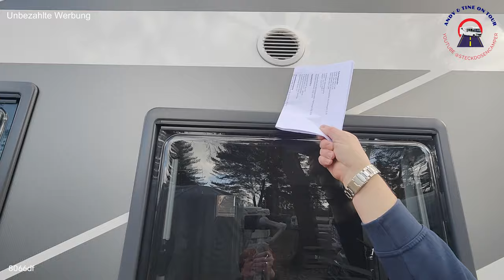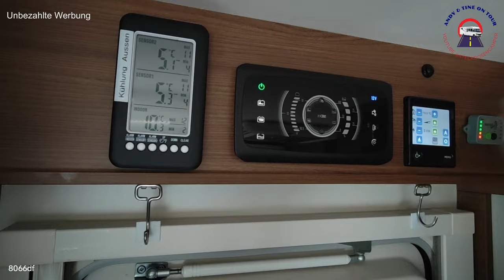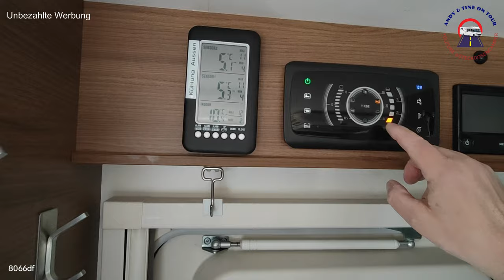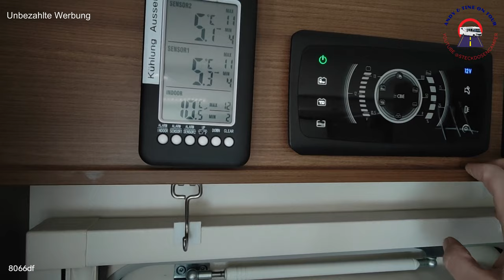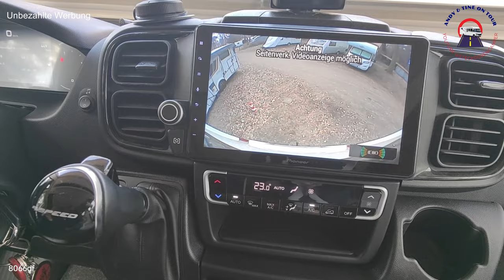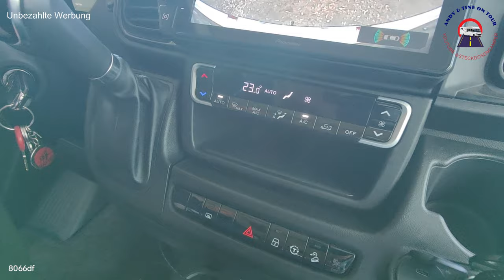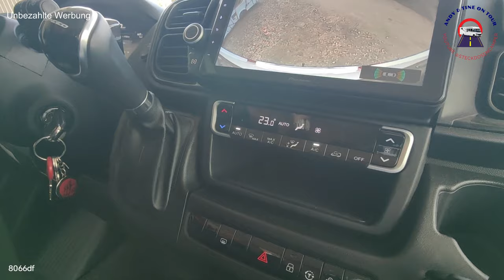War das die richtige Entscheidung? Eine Roomtour in unserem Rapido 8066df Alde Ultimate Line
Rapido 8066df Alde Ultimate Line Roomtour
Endlich fanden wir die Zeit für unsere versprochene Roomtour. Nach einem Jahr Urlaubsreisen und ca. 16000 km Autobahn und Landstraßen und vielen schönen Erlebnissen können wir ein Fazit ziehen. Ob das alles so positiv ausfällt? Schaut Euch das Video an.